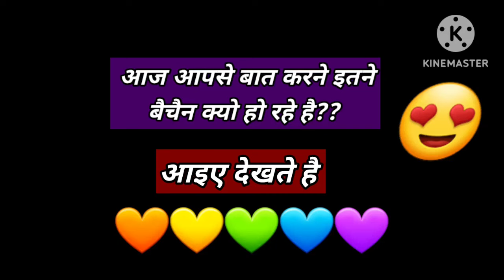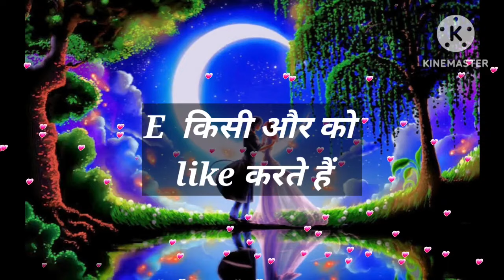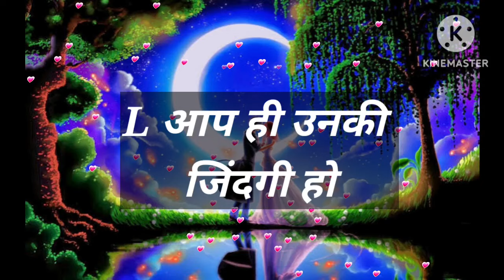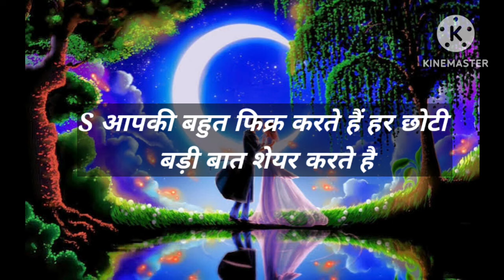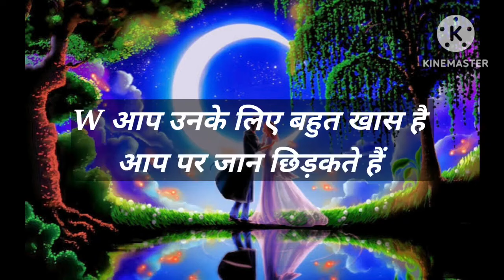Love Quiz game | Love test | choose one number